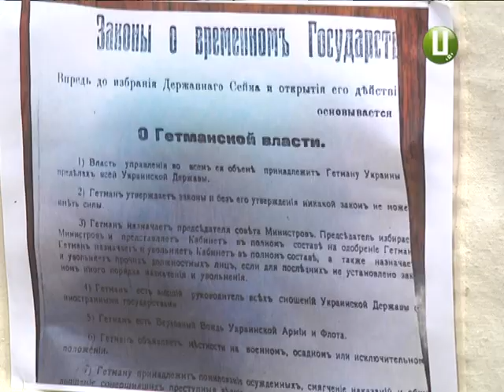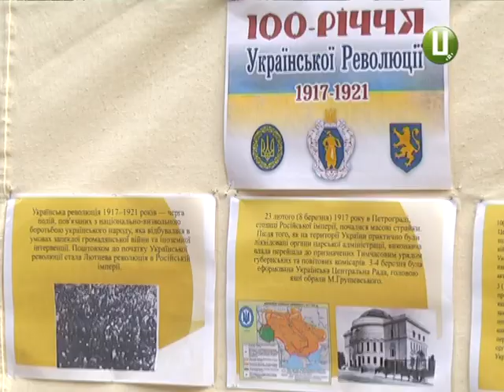Хмельничани святкують День міста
Виставки, конкурси та майстер-класи влаштували в Хмельницькому з нагоди його п’ятсот вісімдесят шостого Дня народження. Це – живописна майстерня просто неба. На двадцятиметровому полотні викладачі і вихованці місцевих шкіл мистецтв створюють щасливе місто. Спочатку наносять контури олівцем, потім розмальовують акриловими фарбами.